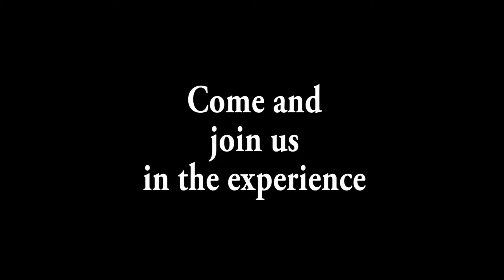Werrington Park Speed Hillclimb 2014 preview trailer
HD Preview trailer for Werrington Park speed Hillclimb on the 3rd and 4th of May 2014.
Grass roots motorsport is a great experience so come along to find out for yourself.
Still photography courtesy of Anne-Marie Turner and Stephen Turner.